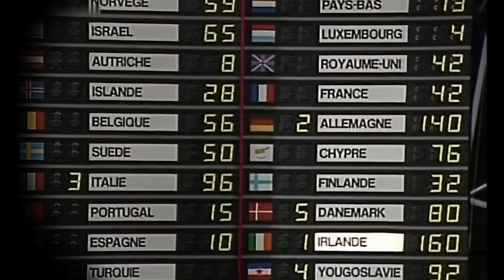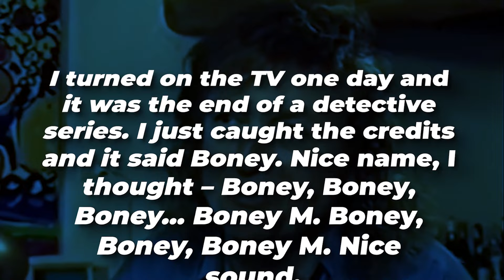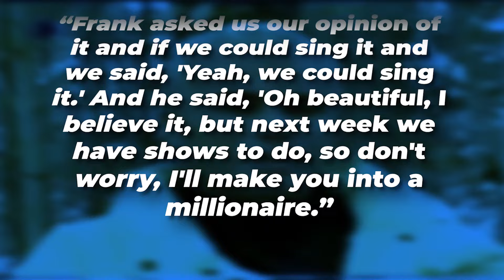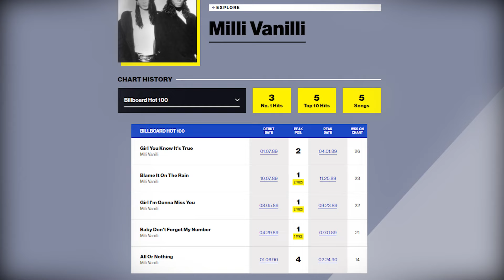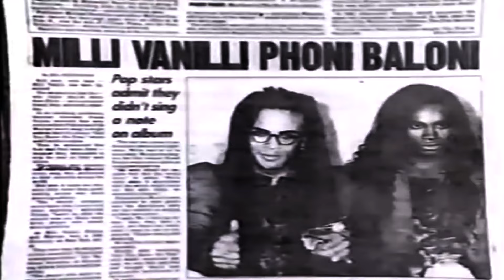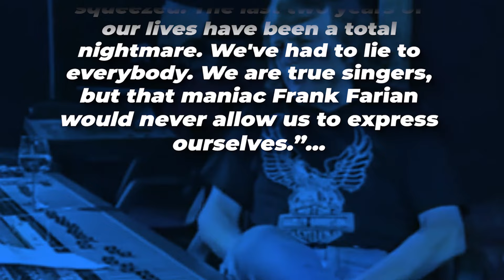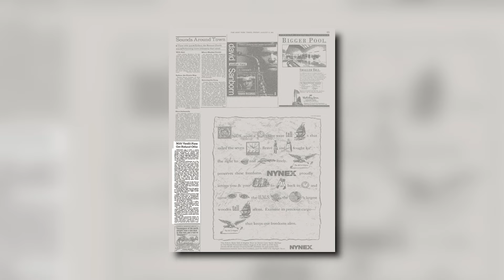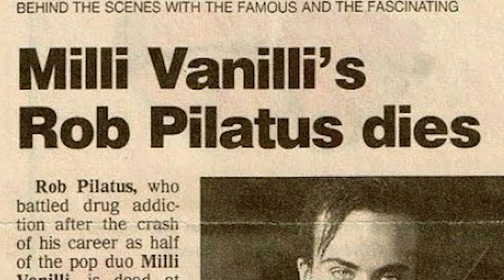How Milli Vanilli Became The Biggest Hoax In Music History!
Many of you guys already know Milli Vanilli but to give a refresher, they made hit songs in the 80s such as “girl you know its true”, “Blame it on the Rain” and, “Baby Don’t forget my number.”
Their story is tragic, but there hasn’t been someone who has given the full truth of the situation, and that’s what I’m here to do today.